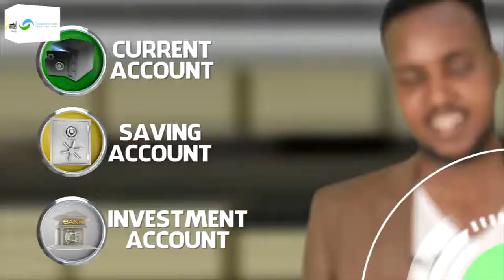Maayirka Gabiley ayaa ka warbixiyay shir maanta u furmay goleyaasha deeganka Somaliland.